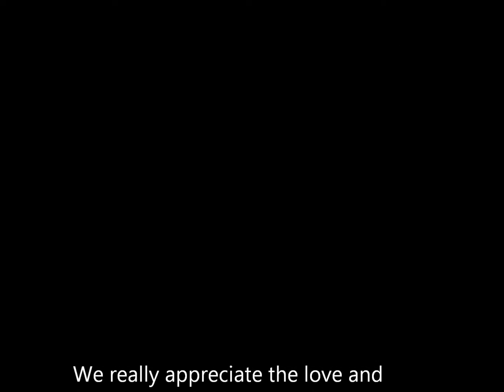Rick Lillard Benefit N Soundoff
We had such a huge support on this! It was amazing how many good hearted BassHeads showed up for a good cause.